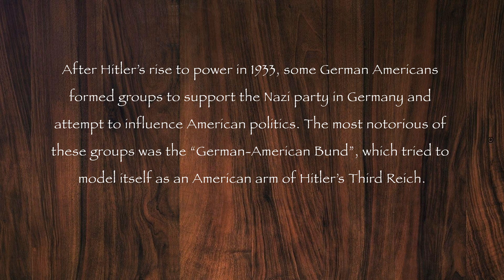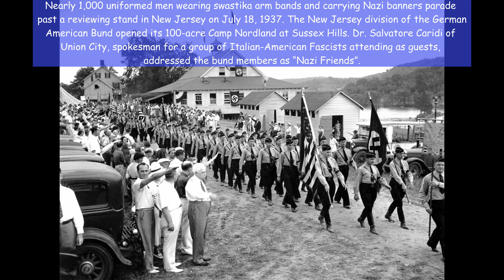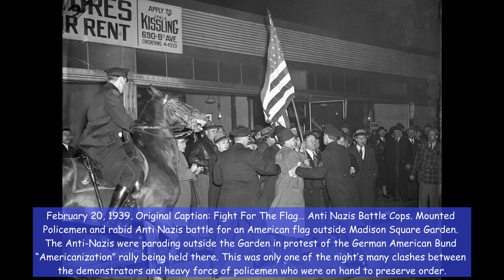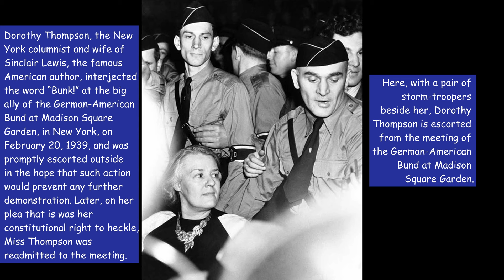The American Nazis of the German American Bund, 1930s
Although these groups wore uniforms and touted swastikas, in reality, they had few ties to Nazi Germany and their support among the larger German-American community was minimal. Nevertheless, the group strongly promoted hatred for Jews and strove to bring Nazi-style fascism to the United States.

Initial support for American fascist organizations did come from Germany. In May 1933 Nazi Deputy Führer Rudolf Hess gave authority to German immigrant Heinz Spanknobel to create an American Nazi organization.

Shortly thereafter the “Friends of New Germany” was created with help from the German consul in New York City. The organization was based in New York but had a strong presence in Chicago.

The organization led by Spanknobel was openly pro-Nazi and engaged in activities such as storming the German-language New Yorker Staats-Zeitung with the demand that Nazi-sympathetic articles be published, and the infiltration of other non-political German-American organizations. Spanknobel was ousted as the leader and subsequently deported in October 1933 when it was discovered he had failed to register as a foreigner agent.